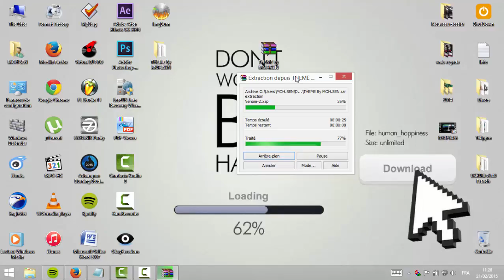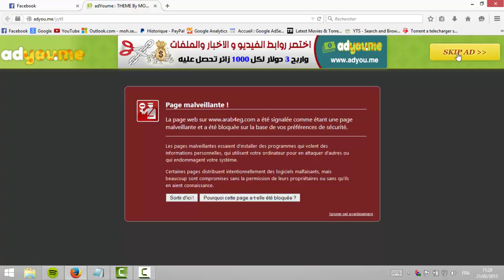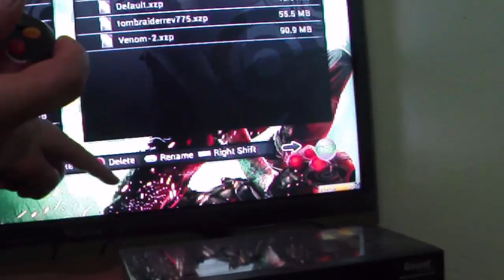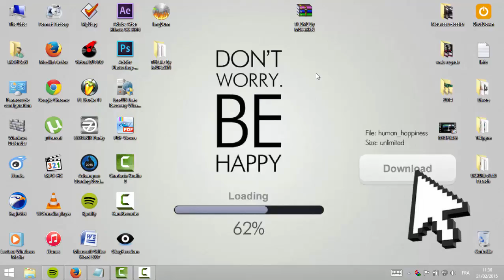ثيمات خاصة بالـ Xbox 360 Jtag [كما سبق و وعدتكم]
اهلا بكم اصدقائي صديقاتي
كل متتبعي قناتنا و خاصة عشاق الالعاب سبق و وعدتكم بثيمات لاجهزة Xbox 360 المعدلة و اليوم ها انا أفي بوعدي لكم تمتعوا
المجموعة بها 8 ثيمات لم أرد وضع الكثير مرعاة لحجم الملف
اتمنى ان تنال إعجابكم أتركوا لنا في تعليق أي ثيم جربتموه و اعجبكم

لا تبخل علينا بالإعجاب المشاركة و الإشتراك في القناة